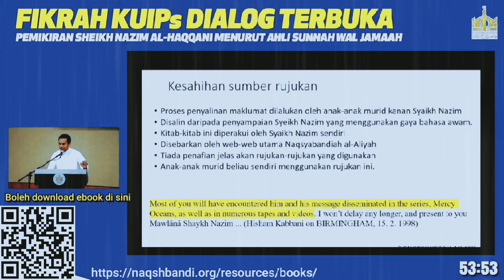Debat Live - Tuduhan ARG "Mengaku Sumber Tidak Shahih" Dijawab Ustaz Salman Ali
ᴀꜱꜱᴀʟᴀᴍᴜᴀʟᴀɪᴋᴜᴍ ! ᴅɪ ᴄʜᴀɴɴᴇʟ ɪɴɪ ʜᴀɴʏᴀ ᴋᴏɴɢꜱɪᴋᴀɴ ᴘᴏᴛᴏɴɢᴀɴ ᴠɪᴅᴇᴏ ᴄᴇʀᴀᴍᴀʜ ᴅᴀɴ ꜱʜᴏʀᴛꜱ ᴅᴀʟᴀᴍ ᴘᴇʀᴋᴀʀᴀ ʙɪᴅ'ᴀʜ, ᴋʜᴜʀᴀꜰᴀᴛ ᴅᴀɴ ᴍᴇᴍʙᴏɴɢᴋᴀʀᴋᴀɴ ᴛᴜᴅᴜʜᴀɴ ᴡᴀʜᴀʙɪ ᴋᴇᴘᴀᴅᴀ ꜱᴇꜱɪᴀᴘᴀ ꜱᴀʜᴀᴊᴀ ᴛᴀɴᴘᴀ ᴇᴠɪᴅᴇɴᴄᴇ||ʙᴜᴋᴛɪ.

ᴊᴀᴢᴀᴋᴀʟʟᴀʜᴜ ᴋʜᴀɪʀᴀɴ ᴋᴇᴘᴀᴅᴀ ꜰᴏʟʟᴏᴡᴇʀꜱ ʏᴀɴɢ ꜱᴜᴘᴘᴏʀᴛ ꜱᴇʀᴛᴀ ᴍᴇʟᴇɴɢᴋᴀᴘɪ ꜱᴇɢᴀʟᴀ ᴋᴇᴋᴜʀᴀɴɢᴀɴ ʏᴀɴɢ ᴀᴅᴀ ᴅɪ ᴄʜᴀɴɴᴇʟ ɴɪ ᴅᴇɴɢᴀɴ ᴛᴇɢᴜʀᴀɴ ʏᴀɴɢ ʙᴀɪᴋ.

ʙᴇʀꜱᴀᴍᴀ ᴍᴇᴍʙᴏɴɢᴋᴀʀᴋᴀɴ ᴅᴀɴ ᴍᴇᴍʙᴇʀꜱɪʜᴋᴀɴ ɴᴀʙɪ ᴅᴀʀɪ ꜱᴇᴍᴜᴀ ʏᴀɴɢ ʙᴜᴋᴀɴ ᴅᴀᴛᴀɴɢ ᴅᴀʀɪ ɴᴀʙɪ.
ɪɴꜱʜᴀ-ᴀʟʟᴀʜ

ꜱʜᴀʀᴇ & ꜱᴜʙꜱᴄʀɪʙᴇ ᴊɪᴋᴀ ʙᴇʀᴍᴀɴꜰᴀᴀᴛ